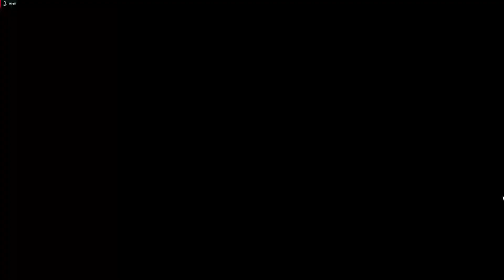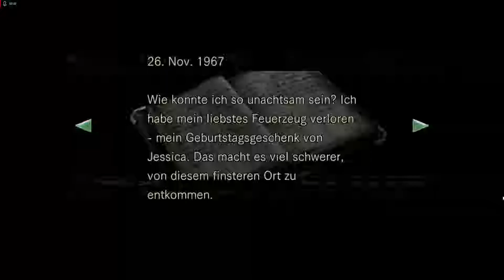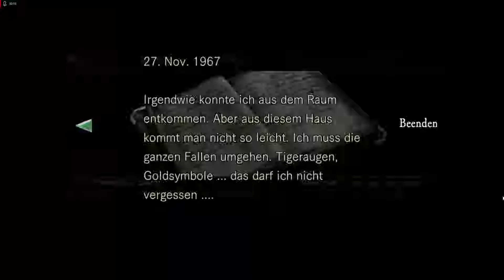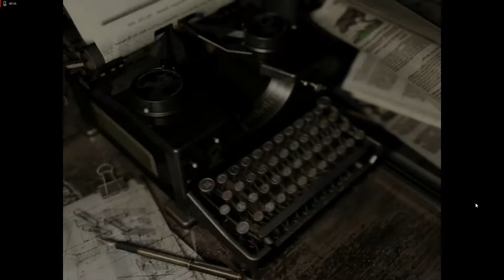Resident Evil - 09 Das Grauen erwacht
Chris Redfield